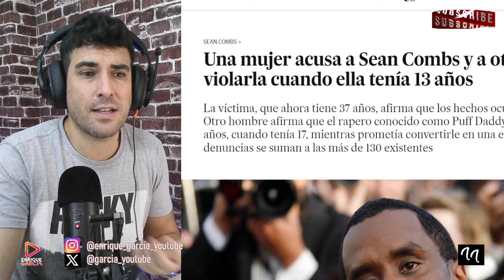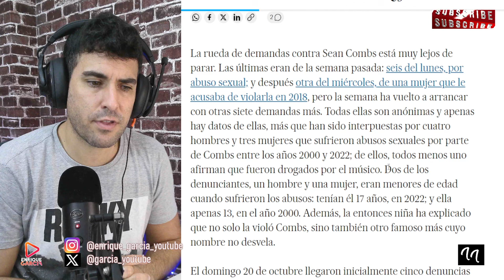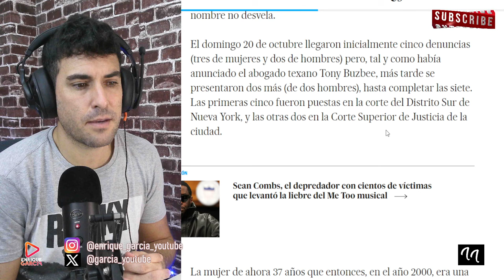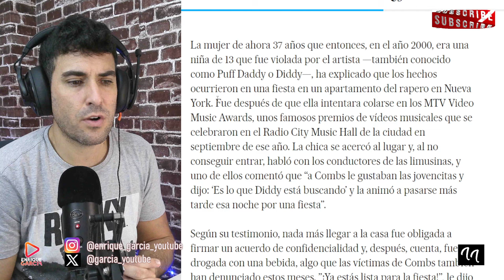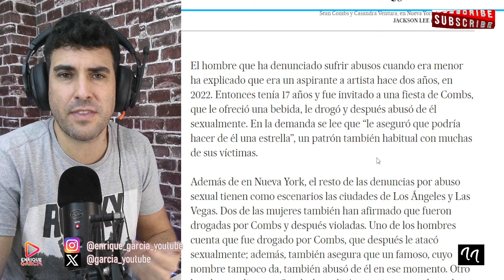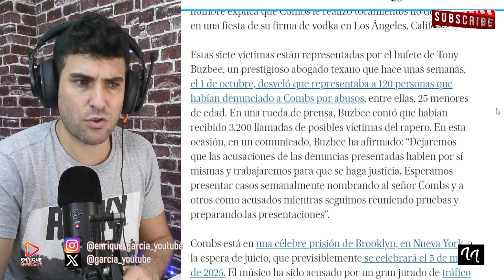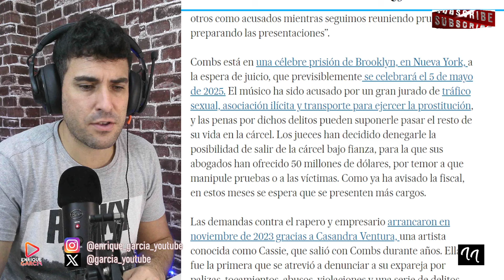FILTRAN LOS 2 FAMOSOS QUE VI0LAR0N A UNA MENOR DE 13 AÑOS, JUNTO A DIDDY COMBS